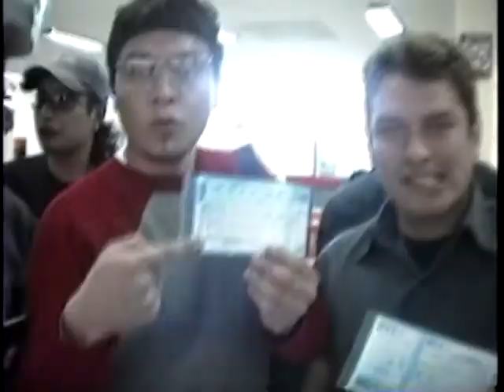DESZAIRE DOCUMENTAL ETERNO - TRAILER 1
DESZAIRE
TRAILER 1
DOCUMENTAL ETERNO - 15 AÑOS DE MÚSICA E HISTORIA
2017